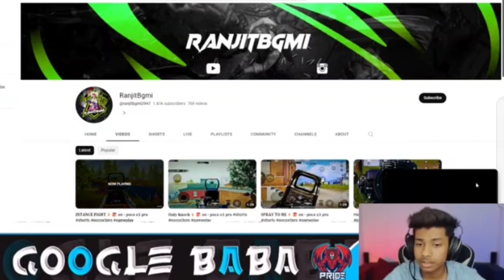reaction on my video 😱😍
googlebaba reaction on my video 😱